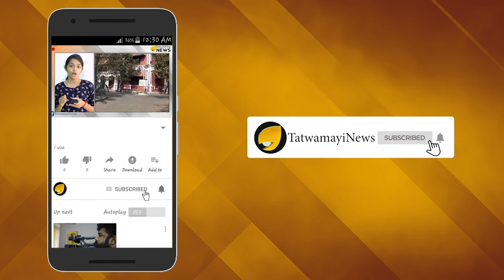പൊന്നയ്യനേ മാപ്പ് നല്‍കണേ; ഐ ജിയുടെ പശ്ചാത്തപ കണ്ണീര്‍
ശബരിമല യുവതീപ്രവേശനത്തിനെതിരായ സമരത്തില്‍ ഏറെ ശ്രദ്ധിക്കപ്പെട്ട വ്യക്തിയാണ് ക്രൈംബ്രാഞ്ച് ഐജി എസ് ശ്രീജിത്ത്. കണ്ണീരണിഞ്ഞ് ശബരിമല ശാസ്താവിനു മുന്നിൽ തൊഴുകൈകളോടെ നിൽക്കുന്ന  എസ് ശ്രീജിത്തിന്‍റെ ദൃശ്യങ്ങള്‍ നാടെങ്ങുമുള്ള അയ്യപ്പഭക്തര്‍ക്ക് എങ്ങനെ മറക്കാനാകും. തുലാമാസ പൂജയ്ക്ക് ശേഷം നടയടക്കാനിരിക്കെ ശ്രീജിത്ത് സന്നിധാനത്തെത്തി നിര്‍മാല്യം തൊഴുത ദൃശ്യങ്ങള്‍ സമൂഹമാധ്യമങ്ങളില്‍ ഏറെ വൈറലായിരുന്നു.